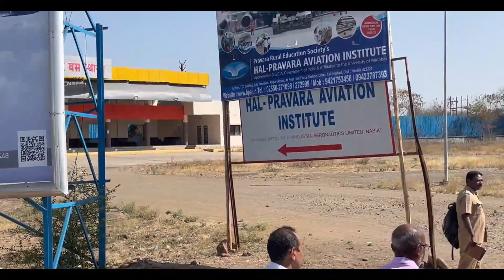Nashik To Manmad Via Chandwad MSRTC Non AC Bus Journey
This video is all about my last journey in MSRTC Non AC bus Nashik to Manmad.

My Camera for Vlogging
1] Gopro hero 7

2] Apple iPhone 13 (256GB) - Midnight